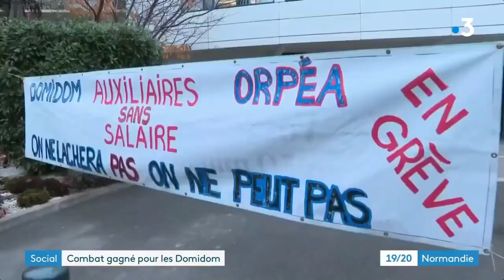Victoire : augmentation de salaires pour toutes les AVS Domidom de France !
La lutte paye. Après 44 jours de grève, les auxiliaires de vie sociale (AVS) de Caen ont arrachées une augmentation de salaires pour toutes les AVS Domidom de France ! Elles étaient venues manifester ce jeudi 1er décembre devant le siège du groupe ORPEA à la Défense. « C'était notre première grève. On a vécu dans notre groupe quelque chose qu'on n'oubliera jamais de notre vie. La lutte nous a uni, nous a rapproché » confie Angelika Osmane, AVS à Caen. En plus de l'augmentation de salaires, elles obtiennent un bonus pour leurs indemnités de transports. Journée spéciale luttes sur l'insoumission.